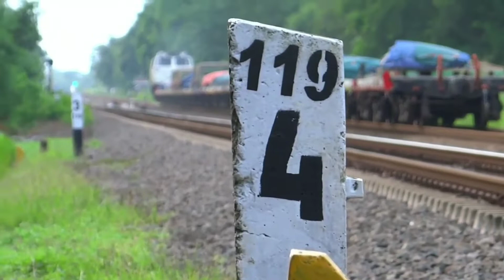nonton kereta api di stasion subang